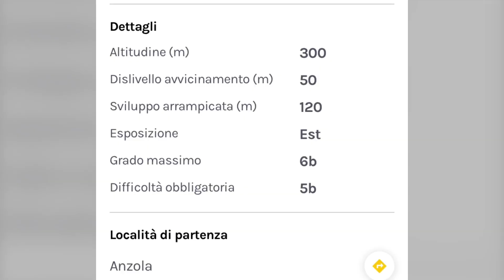Scalare in Ossola - Via Carlo Carmagnola (Anzola)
Che dire? Via molto bella, plaisir, in un ambiente selvaggio e suggestivo. Avvicinamento breve (circa 20 minuti da Anzola d'Ossola, proseguendo oltre la falesia Bocca della Valle). Sviluppo della via: 120 metri, 7 lunghezze. Grado massimo 6b (5b obblig). Un bel gioiellino questa via multipitch aperta dalla guida alpina Alberto Giovanola insieme a Stefano Dorizza in ricordo della guida alpina Carlo Carmagnola.